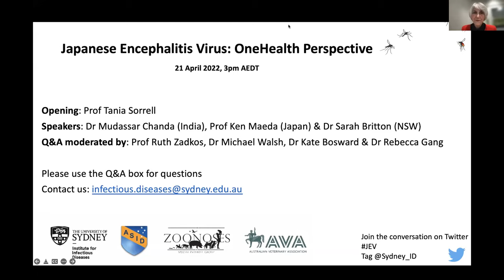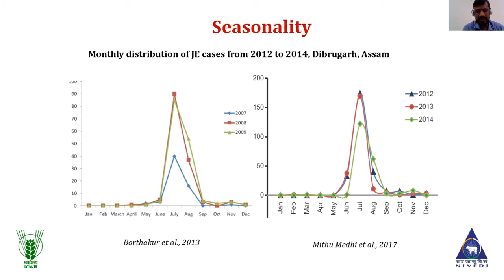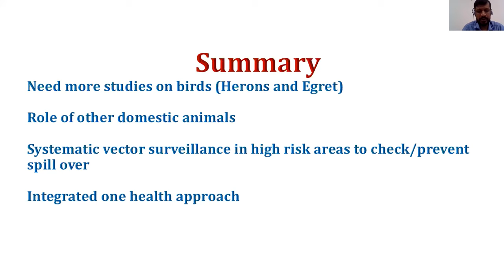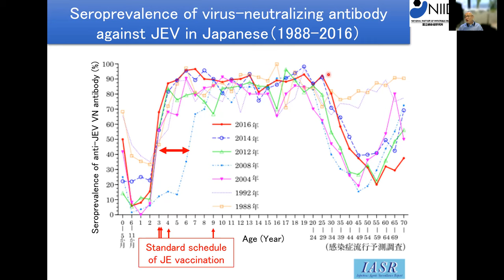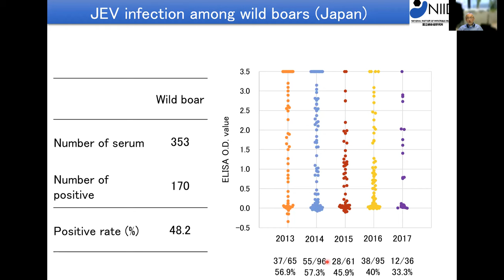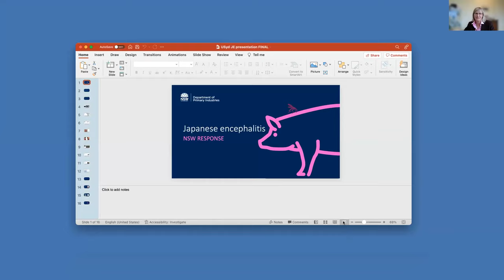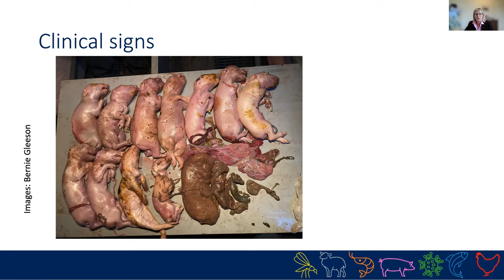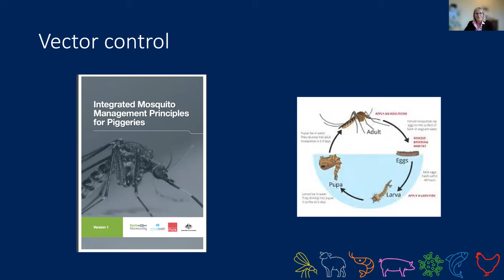Japanese Encephalitis Virus – International One Health perspectives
This webinar was recorded on 21 April 2022.
Co-hosted by Sydney ID, Australasian Society of Infectious Diseases (ASID) Zoonoses Special Interest Group (ZooSIG), and Australian Veterinary Association (AVA) Veterinary Public Health Special Interest group (AVPH-SIG) the webinar explores international perspectives on Japanese Encephalitis virus as a One Health challenge.

Presentations:
1) JEV at the nexus of humans, animals, and the environment in India.
Dr Mudassar Chanda, Chief Scientist with the Indian Council of Agricultural Research National Institute of Veterinary Epidemiology and Disease Informatics, India

2) Back to its roots: JEV in Japan
Prof. Ken Maeda, Director, Department of Veterinary Science, National Institute of Infectious Diseases, Japan

3) JEV in non-human hosts in New South Wales
Dr Sarah Britton, Chief Veterinary Officer for NSW